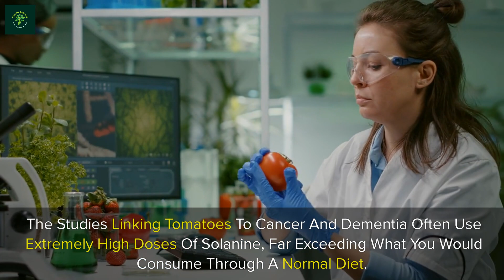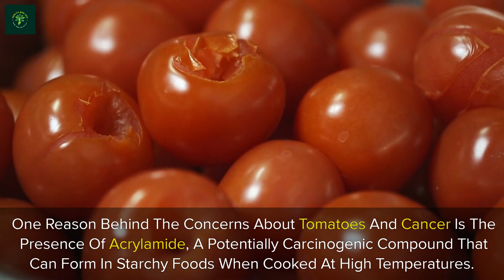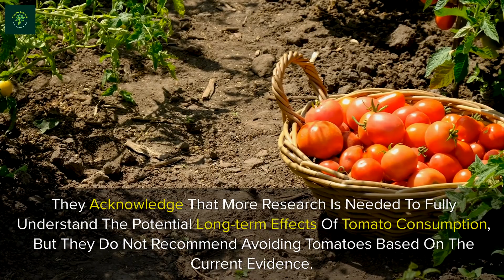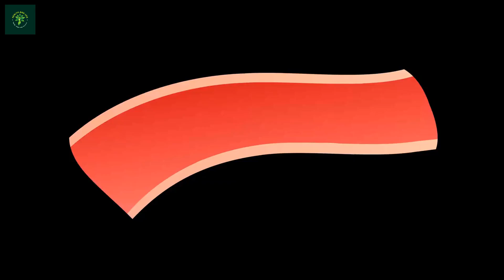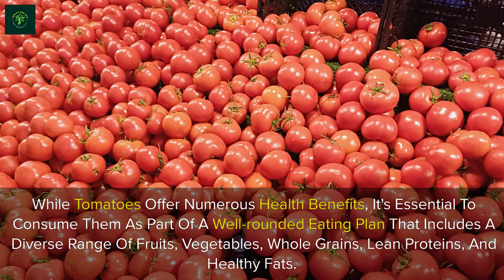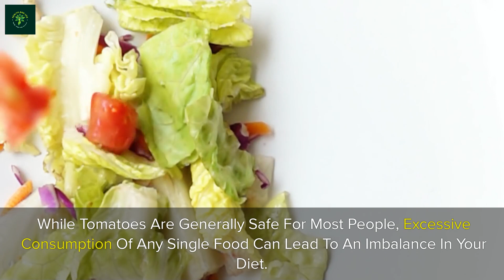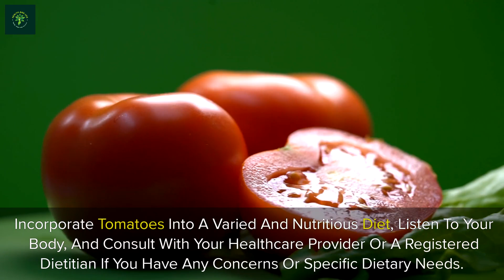Secrets revealed: never eat tomato with ! tomato ! tomato sectets !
Natural Remedies
Are you tired of eating the same old foods without tomatoes? Well, you've been missing out on some delicious combinations!

1. Macaroni and cheese - add diced tomatoes for a burst of flavor and a pop of color.
2. Grilled cheese sandwich - slice up some juicy tomatoes to take this classic to the next level.
3. Nachos - top them with fresh salsa made with tomatoes for a zesty kick.
4. Bacon and eggs - pair them with roasted cherry tomatoes for a tasty twist.
5. Tacos - don't forget to load them up with fresh tomato slices for a refreshing crunch.
6. Spaghetti and meatballs - simmer them in a rich tomato sauce for an Italian feast.
7. Guacamole - mix in some diced tomatoes for a burst of freshness.
8. BLT sandwich - amp up the flavor with thick slices of ripe tomatoes.
9. Pizza - top it with tomato slices for a classic Margherita style.
10. Burger - add a slice of juicy tomato for a burst of juiciness and acidity.

Home Remedies
Natural Cures
Health Benefits of Foods
Health Videos
naturalmedicine
holistichealth
naturalremedy
naturalcures
homeremedies
naturalhealing
healthiswealth
healthylifestyle
naturalcure
naturalhealth
naturopathy
naturopathicmedicine
healthyliving
healthy care
healthy hacks
health tips
easy healthy habits
how to be healthy
healthy life hacks
the whole happy life
healthy lifestyle
healthy routine
healthy daily routine
healthy habits
Secrets revealed: never eat tomato with ! tomato ! tomato